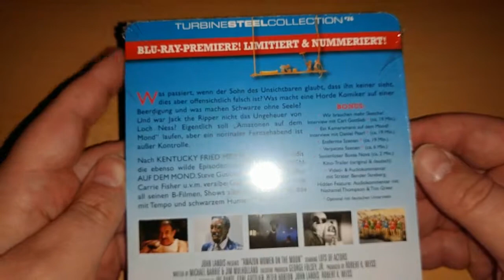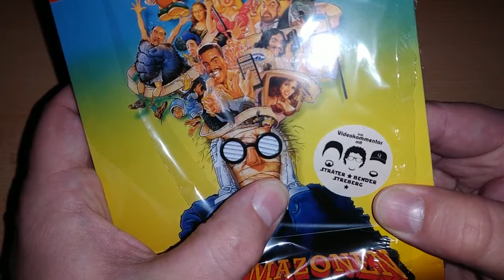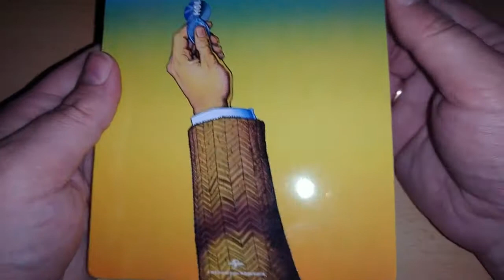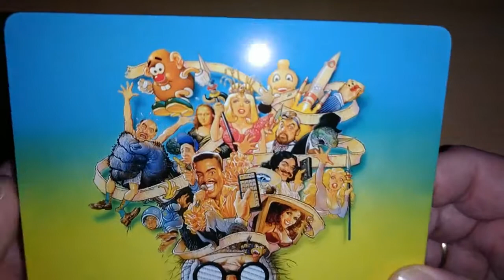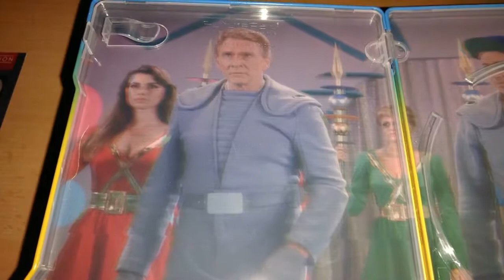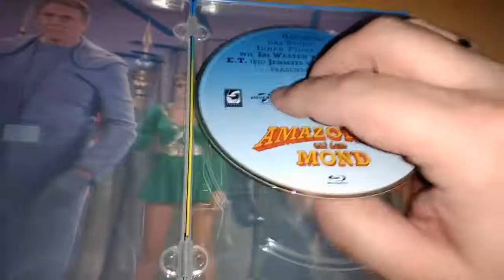Unboxing AMAZONEN AUF DEM MOND (Limited FuturePak Edition) von Turbine Medien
Unboxing der Limited FuturePak-Edition von AMAZONEN AUF DEM MOND oder WARUM DIE AMIS DEN KANAL VOLL HABEN, welches im Rahmen der Turbine Steel Collection veröffentlicht wird.
Limitiert und nummeriert auf 1.500 Exemplare!

Originaltitel: Amazon Women on the Moon, USA 1987

Schauspieler:
Arsenio Hall, Corey Burton, Debby Davison, Donald F. Muhich, Erica Yohn, Griffin Dunne, Lou Jacobi, Michelle Pfeiffer, Monique Gabrielle, Peter Horton, Phil Hartman, Rob Krausz, Steve Guttenberg, Carrie Fisher

Regisseure: Carl Gottlieb, Joe Dante, John Landis, Peter Horton, Robert K. Weiss

Sprachen: Deutsch & englisch dts-HD Master 2.0 Stereo
Untertitel: Deutsch, Englisch
Region: B
Bildformat(e): 1920x1080p (1.85:1) @23,976 Hz
Video-Codec: MPEG-4/AVC
Spieldauer: 85 Minuten
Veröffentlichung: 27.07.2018